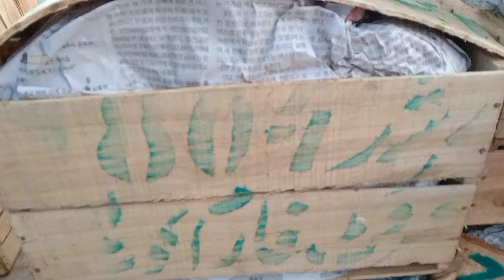Sabzi Mandi Kot Addu ka Business | Sabzi Mandi Price |— Aqeel Jaffar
🎬 Welcome to [Aqeel Jaffar] - Your Ultimate Destination for Entertainment and Fun! 🎉

Get ready to embark on a thrilling journey through the world of entertainment with [Aqeel Jaffar], your friendly host and guide to all things fun and exciting. On this channel, we're dedicated to bringing you the latest in movies, music, games, trends, and more – all served with a generous helping of humor and enthusiasm.

🍿 Join us as we dive into in-depth movie reviews, revealing behind-the-scenes peeks, and lively discussions about the hottest cinematic releases. Groove to the beats of our carefully curated music spotlights, covering a wide range of genres and artists that'll have you dancing in your seat.

🎮 Gamers, this is your haven! Immerse yourself in captivating gameplay, insightful commentary, and honest reviews of the latest video game releases. Whether you're a casual gamer or a hardcore enthusiast, you're sure to find something that sparks your interest.

🌟 But that's not all – we love exploring the trends that shape pop culture. From viral challenges to internet sensations, we've got our finger on the pulse of what's trending and share our take in a way that'll keep you engaged and in the know.

So, if you're a fellow entertainment enthusiast looking for your regular dose of laughter, insight, and all things trending, hit that subscribe button and ring the notification bell so you never miss a moment of the action. Join our vibrant community of entertainment lovers and let's embark on this exciting journey together!

Thanks for stopping by – let's make every day entertaining!"